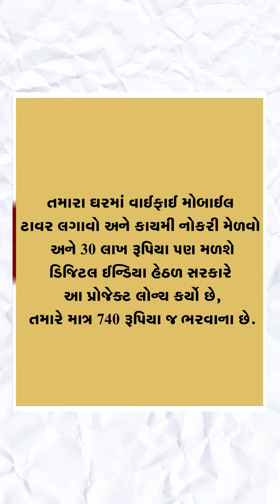મોબાઈલ ટાવરના નામે ફરતા આ મેસેજથી સાવધાન!